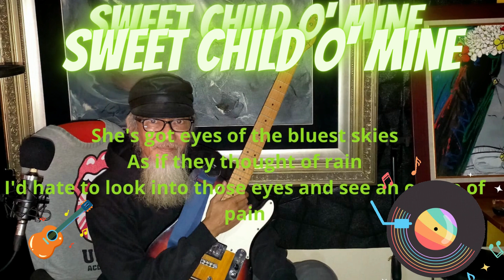SWEET CHILD O'MINE Guns N' Roses Cover TUBAGUS ABI SASTRADIWIRYA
SWEET CHILD O'MINE  Cover TUBAGUS ABI SASTRADIWIRYA

"Sweet Child O'Mine" Original Song "Guns N' Roses", released in 1987 as part of the album "Appetite for Destruction". It is a mixture of hard rock, glam metal, and rock genres. "Sweet Child O' Mine" won the MTV Video Music Award for Best Rock Video and the American Music Award for Favorite Pop/Rock Single, and was nominated for other categories such as Best Group Video. The song is incredibly popular worldwide and is considered one of the iconic songs in the history of rock music.

Now the song "Sweet Child O'Mine" will be performed in a cover version by Tubagus Abi Sastradiwirya.